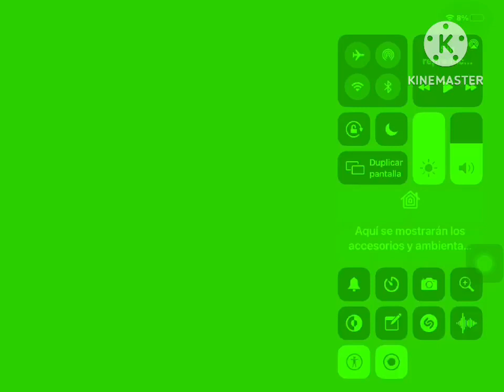Sunkus logo opposite center effects